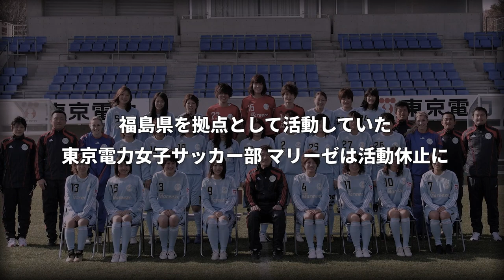マイナビ仙台レディース～誕生までの軌跡～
ここまで繋いできた想い・歴史を胸に、仙台の地から更なる輝きを放つ―。

ー9.12WEリーグ開幕ー
みなさんと紡いだ歴史に新たな1ページを刻む。